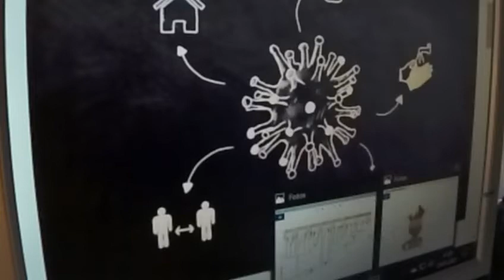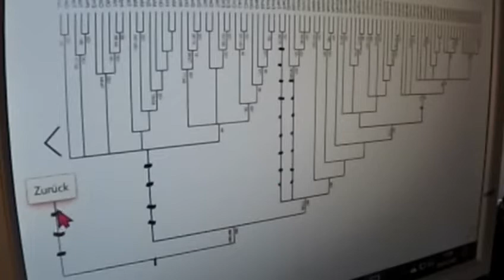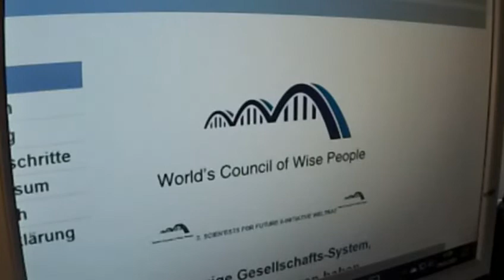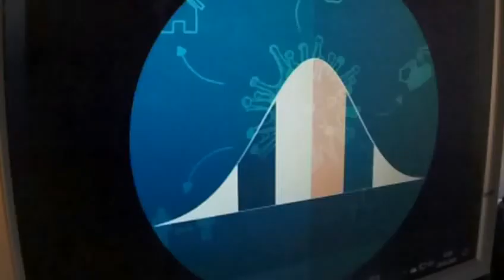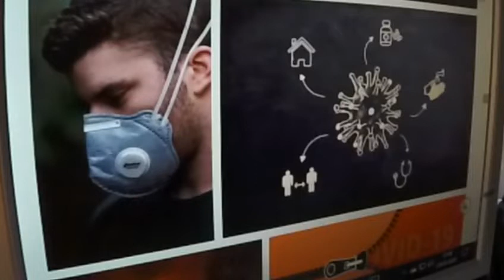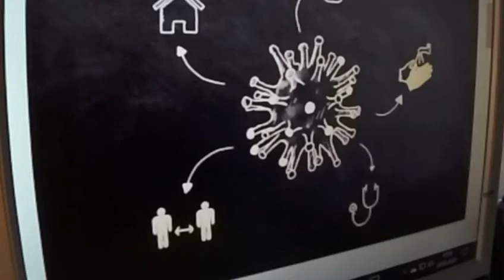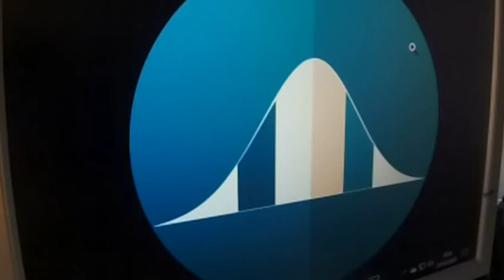GRETA THUNBERG 387 CORONA Dirk Müller Irrwege : ANDREAS POPP Rico Albrecht Plan B Fridays for Future